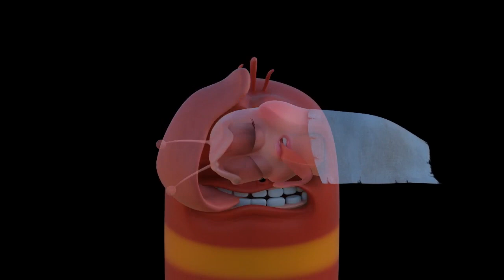Bobsleigh | LARVA | Cartoons for Kids | WildBrain - Kids TV Shows Full Episodes